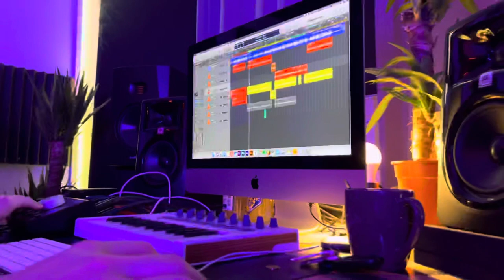OG Pasha - SSS. Премьера клипа!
Снимал сам , монтировал тоже сам , делал это первый раз .